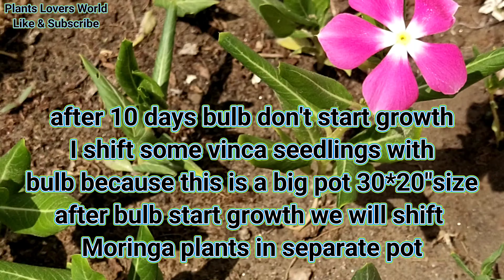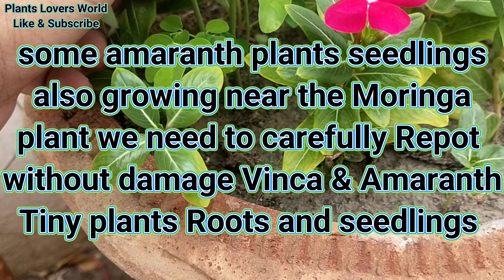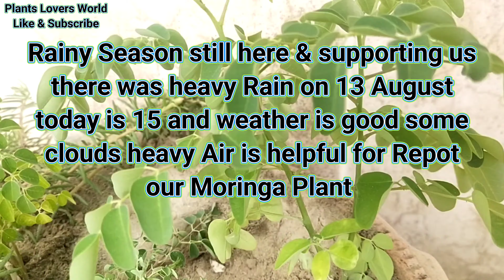How to grow Moringa plants from Bulbs with Result.First time on YouTube History ❤️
Moringa Plant ko Bulb se grow kese Karen. first time on YouTube History.